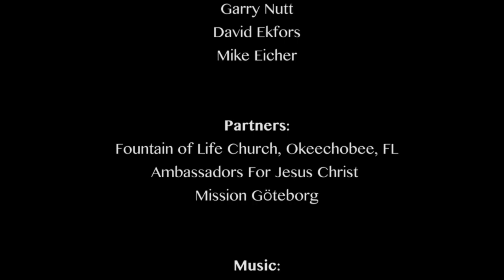Life in Him 43 - Eduardo Juarez Part 2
In this second episode with Eduardo Juarez you will hear more about the Lakeland Outpouring, miracle stories as well as encouraging words and Eduardo shares more about his life in Him.